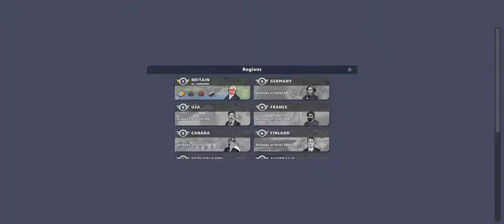game challenge of train station a tour 34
link

Tycoon strategy simulator. Move goods and search

To unite all the granules of love and associations that express love and siege! The time has come, according to an injunction, and according to an injunction from the steel industry. Become a warrior representing love in a beautiful train simulator journey full of surprises, bids and challenging contracts.

Discover and collect hundreds of famous real trains. ... products and products for products and the product to buy products, products and raw materials.

Specifications of ""TrainStation 2"":
▶ Own the most popular trains in the history of rail transport
▶ Collect famous trains, upgrade them and reach their full potential
▶ He met exciting female entrepreneurs and completed the railway work
▶ Coordinate and send a version of your strategy
▶ Boost your railroad tracks you've shared
◀ Regions of the countries of the world of monks
▶ Play new events every month in the world of TrainStation 2
▶ Team up with train lovers as they participate in events and work
▶ Compete in the leaderboards The biggest railway tycoon is welcomed
▶ Send trains to collect resources and sell them to business contractors

Are you ready to love the most trains, build and manage a global train empire and become the biggest railway tycoon in Train Station 2?

Have you encountered a contract that does not suit you at the moment? Don't say more! Contract requirements must be

Note: “TrainStation 2” is a free online simulation game to download and play, you can also purchase some game items for real money. If you don't like it.